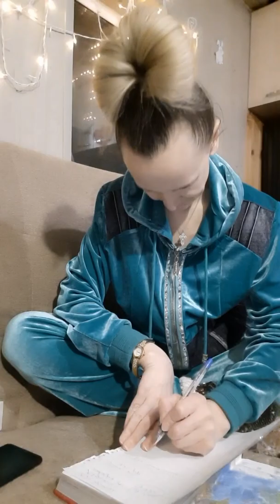💃💪🔥Срочная информация для России♥️По 100.000 рублей ждут 30 партнёров=новых или действующих.. другие